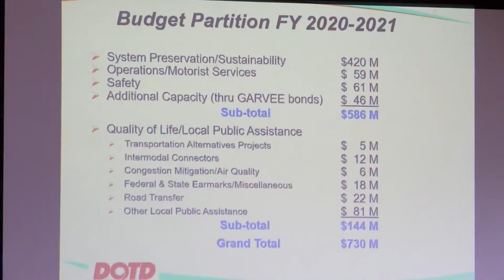DOTD holds "road show" to update residents on current and future projects in our area